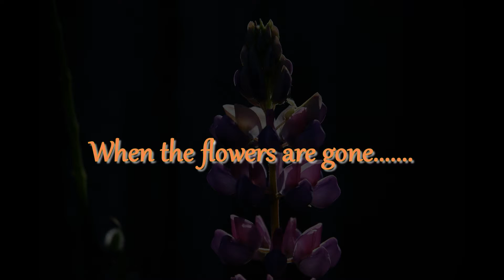Autumn Scenes 2013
Autumn Colors 2013